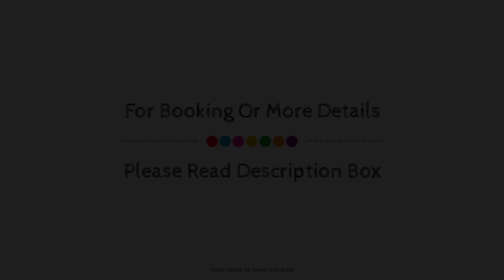Mealea Resort, Kep, Cambodia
About Property:
Mealea Resort is perfectly located for both business and leisure guests in Kep. Both business travelers and tourists can enjoy the hotel's facilities and services. Service-minded staff will welcome and guide you at the Mealea Resort. Closet, towels, clothes rack, slippers, television LCD/plasma screen can be found in selected guestrooms. Recuperate from a full day of sightseeing in the comfort of your room or take advantage of the hotel's recreational facilities, including outdoor pool, massage, garden. Mealea Resort is an excellent choice from which to explore Kep or to simply relax and rejuvenate.
Searching For
1. Mealea Resort - Kep
2. Mealea Resort - Kep Virtual Tour
3. Mealea Resort - Kep Rooms
4. Mealea Resort - Kep Amenities
5. Mealea Resort - Kep Videos
6. Mealea Resort - Kep Offers
7. Mealea Resort - Kep Deals
Audio Credit:
Track Title: Subway Dreams
Artist: Dan Henig